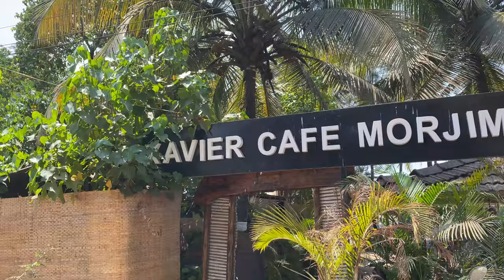Goa Shacks18 Royalty Free Footages | No Copyright Video | 100% FREE STOCK FOOTAGE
| Cinematic Music | No copyright music

Description

100% FREE STOCK FOOTAGE - Free commercial use!
No Copyright!
No Credits Required!
Royalty Free!